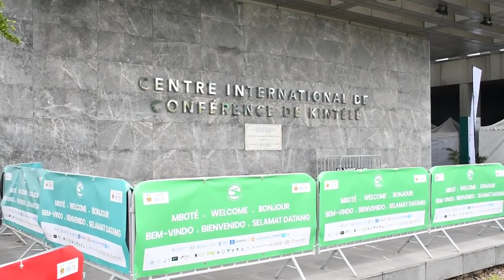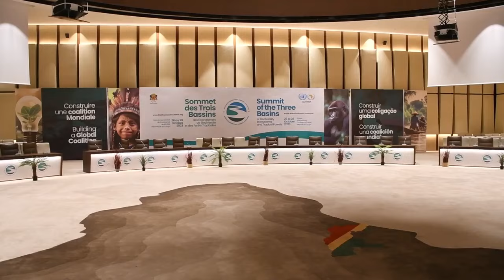VISITE DU PREMIER MINISTRE / SOMMET DES 3 BASSINS J-2